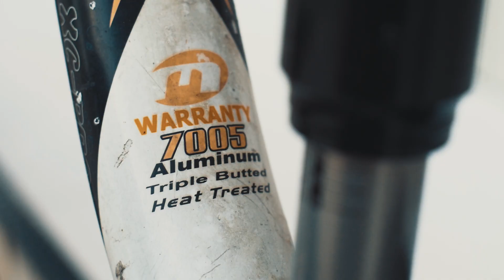MOSSO 669XC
sepeda kesayangan sejak Tahun 2012 hingga sampai saat ini.
frame MOSSO 669XC trail.